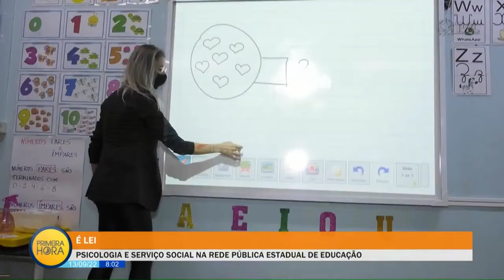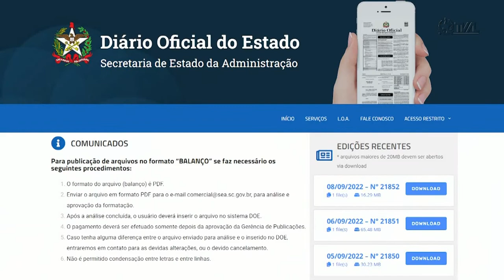Jornal Primeira Hora - 13/09/22